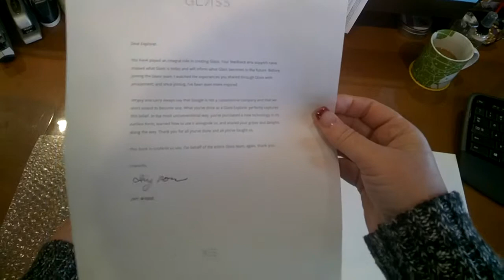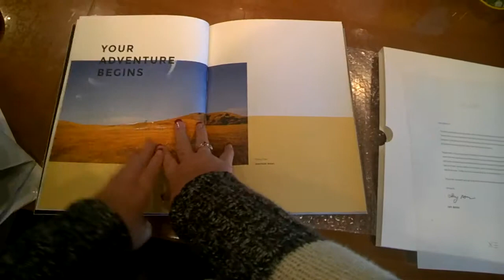Unboxing Glass Vol 001 Commemorative Book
Thank You Google Glass!  This book is incredible and I am honored to be included in it's pages.  Cheers to so many more great times with Glass!